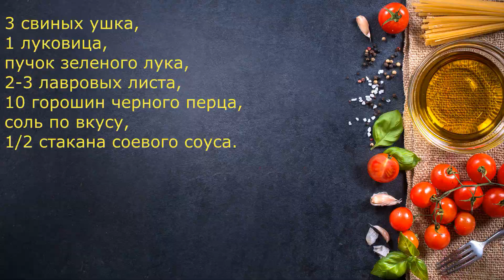Еда с мужским характером. Свиные ушки с зеленым луком.